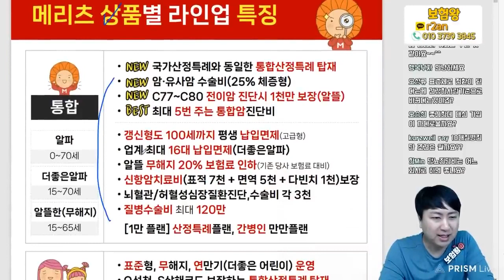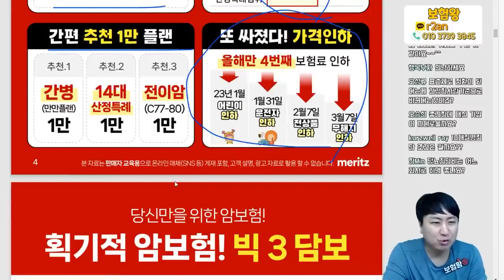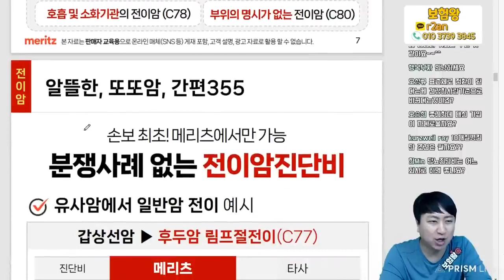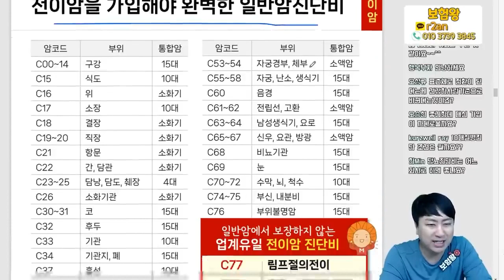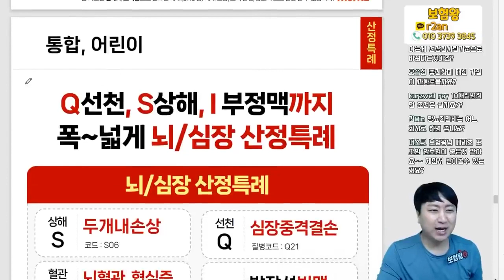4월 메리츠화재 신상품 이슈안내!! (전이암 C77~C80 1천만원 보장 암수술비 체증형)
메리츠화재 4월신상품이슈안내 보내드립니다

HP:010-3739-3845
카톡친구추가:r2an
카톡플러스친구:보험왕